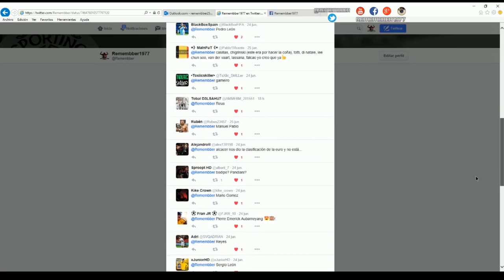FIFA 16 - VUESTROS JUGADORES FAVORITOS 1/2